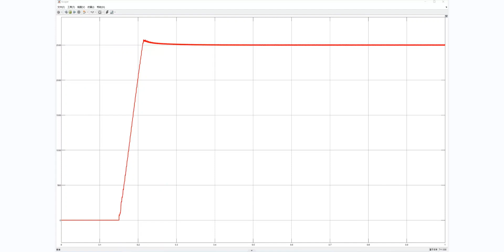500kV LCC HVDC DC transmission simulation model Matlab/simulink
500kV LCC-HVDC DC DC transmission simulation model Matlab
The 12-pulse thyristor converter valve is adopted, the DC current is 2500A, the rectifier side is controlled by DC current PI, and the inverter side is controlled by DC voltage PI,
A good 2500A DC current waveform can be obtained. The DC voltage is dynamically balanced at 500kV, and the AC side multi-pulse waveform can be obtained.